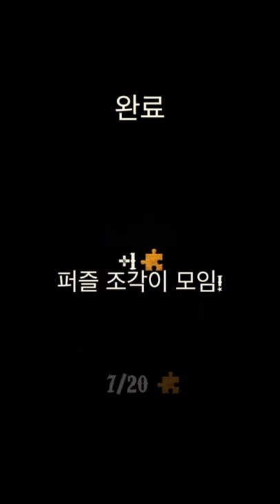the Jackbox Lv.01-10